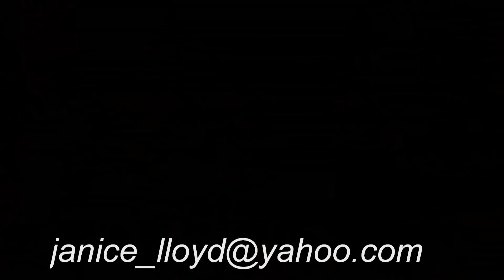Janice Lloyd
A Capella version of The United States National Anthem.